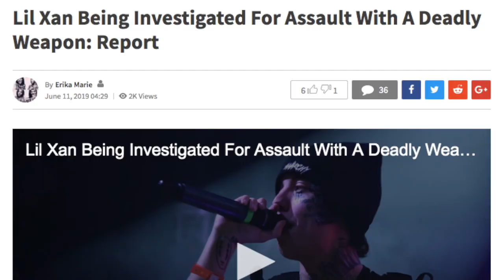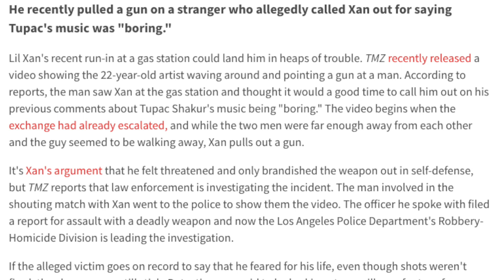Lil Xan Facing 4 years in Prison AFTER pulling out Mop Stick on Fan, LAPD Investigating